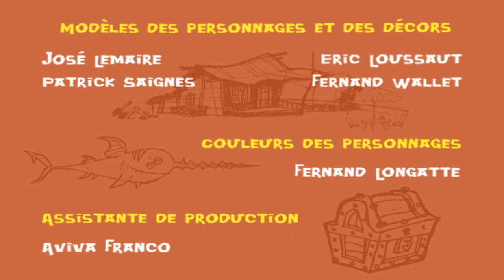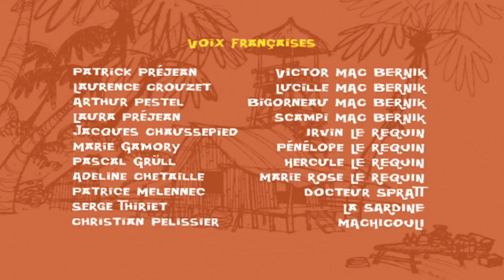03 La Famille Pirate La Dette d'Irvin Episode 3